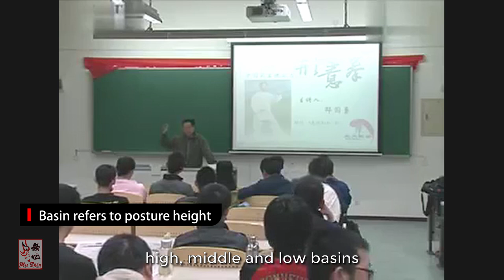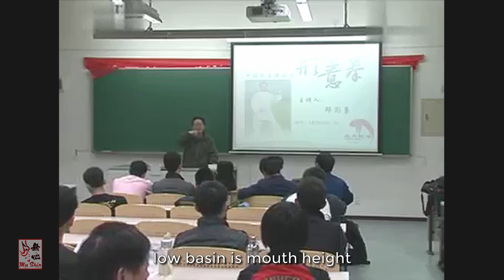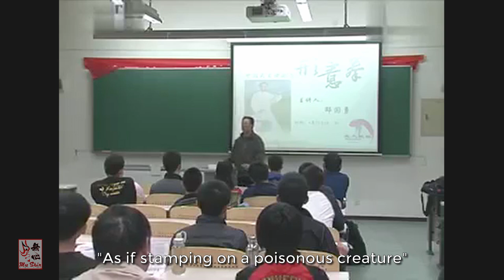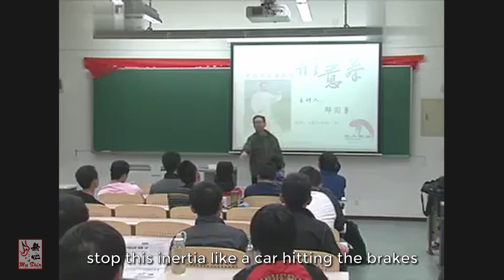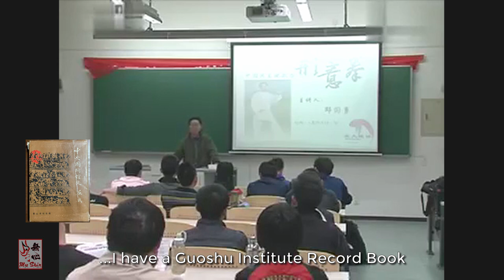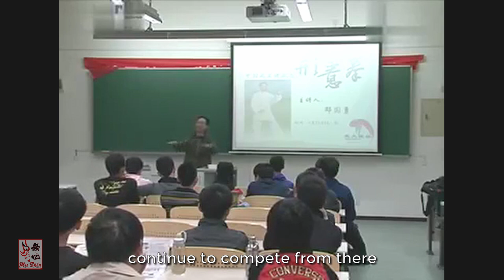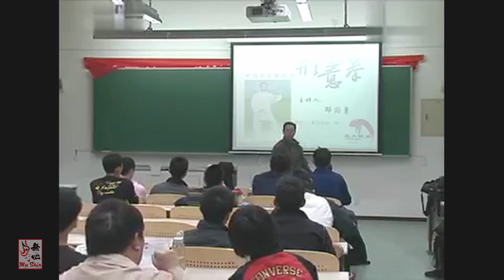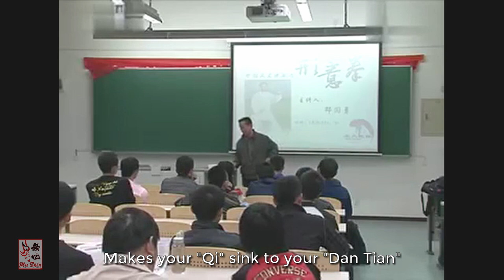Di Guoyong - Peking University Lecture - Part Five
In 2012, my Shifu, Di Guoyong, presented a talk to the students at the university where
 he discussed aspects related to the current situation of traditional
 Wushu in China, the values of traditional Wushu as well as
aspects related directly to the practices of Xingyi Quan and
 Bagua Zhang. This is the fifth part in this series.